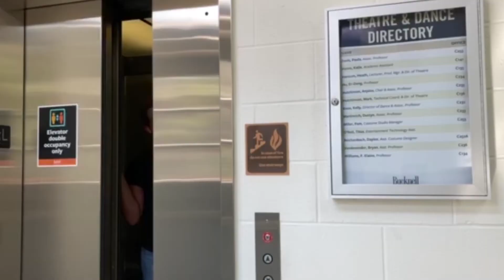Cap and Dagger